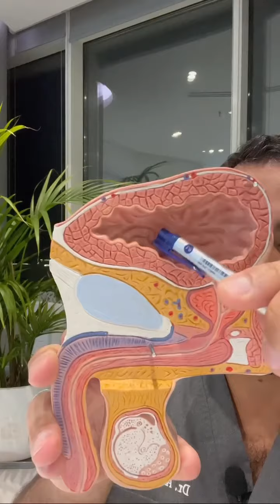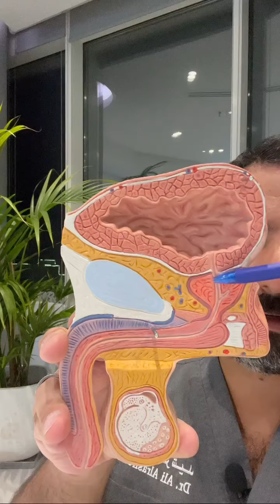مشاكل القذف | د. علي الرشيد